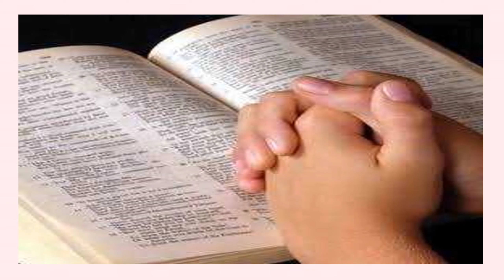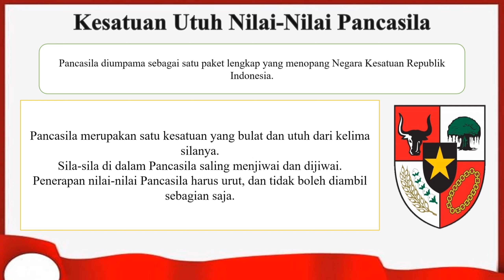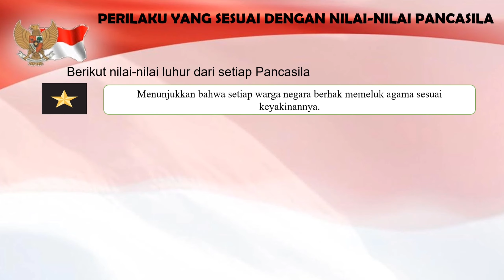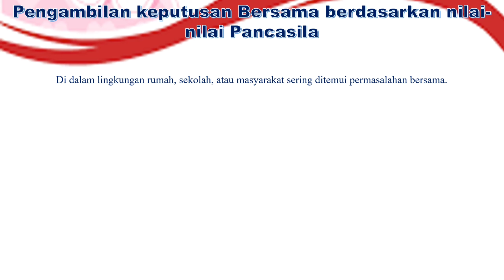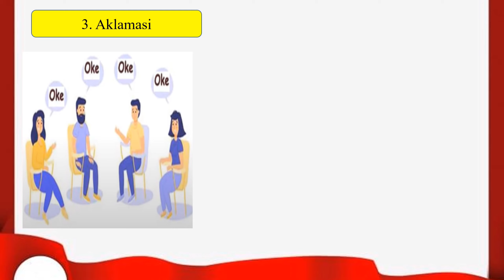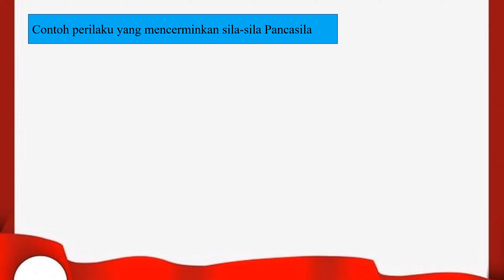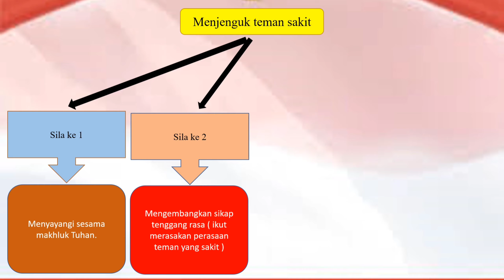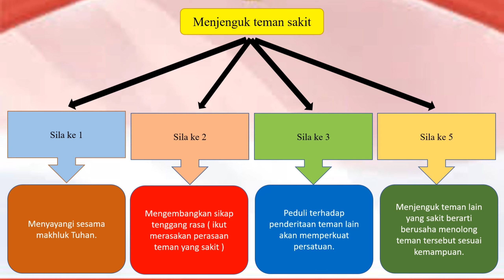PPKN Kelas 5 Pertemuan 3 // Ms. Mumu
Perilaku yang Sesuai dengan Nilai-Nilai Pancasila